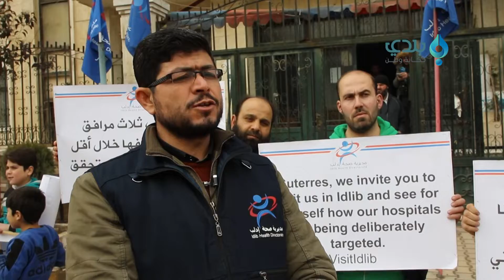وقفة احتجاجية للكوادر الطبية في مديرية صحة إدلب احتجاجا على قصف قوات النظام وروسيا المنشآت الطبية